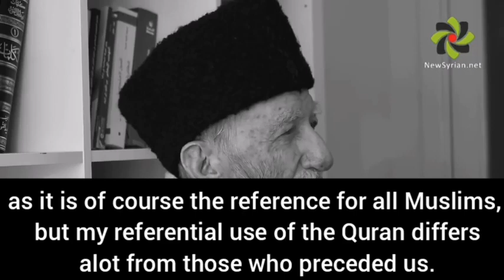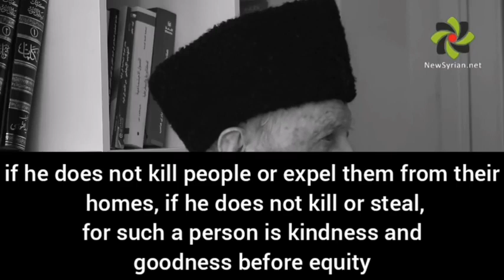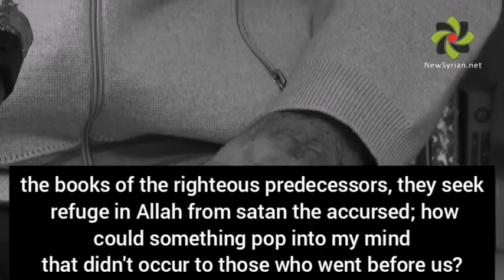The Abandoned Qur'an - No Compulsion | Jawdat Said (English Subtitles)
Jawdat Said (31 January 1931 – 30 January 2022)/was a Syrian Islamic scholar, of Circassian descent, a student of the famous Islamic thinkers professor Malek Bennabi and Muhammad Iqbal. He was also a prolific author with over ten published books and was called the Circassian Gandhi for his pacifistic opinions

Why Turkey's Islamists Turned their back on renowned Syrian preacher